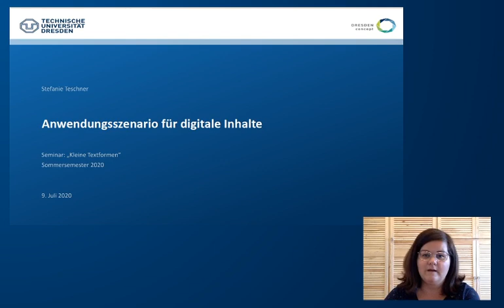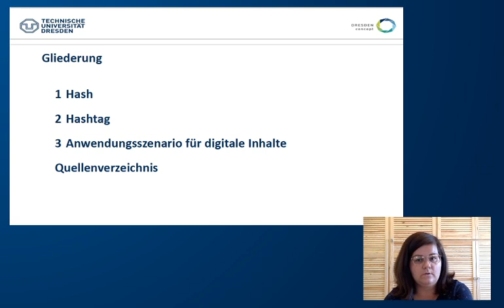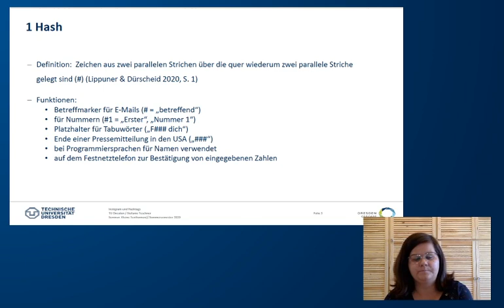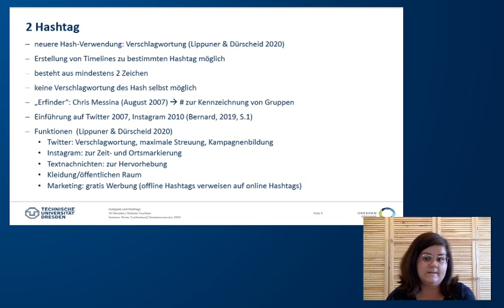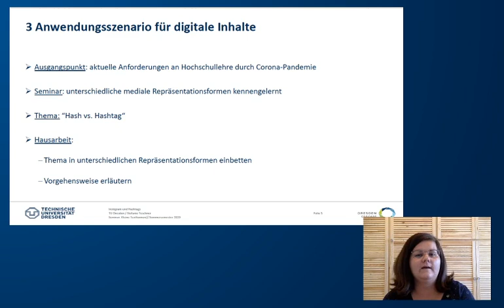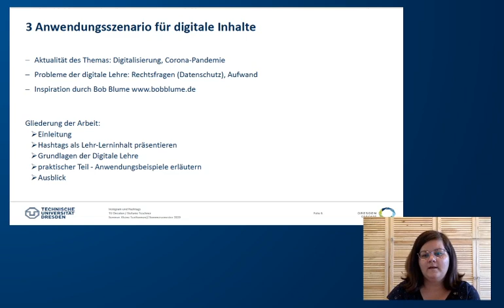Kleine Textformen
TelekollegLinguistik Stefanie Teschner über Hashtags im Kontext des Seminars "Kleine Textformen".